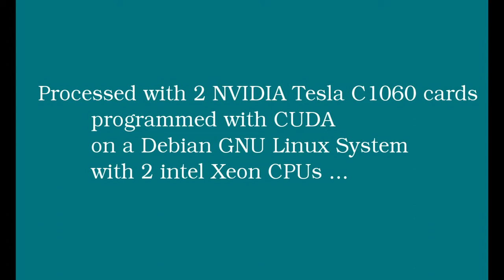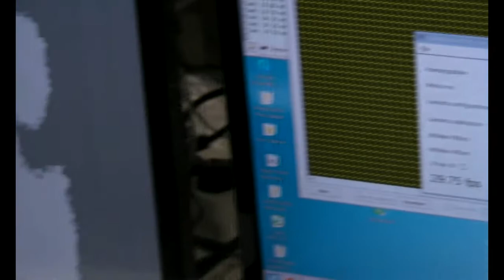CAFADIS - Real time autoestereoscopic 3D TV display video 2